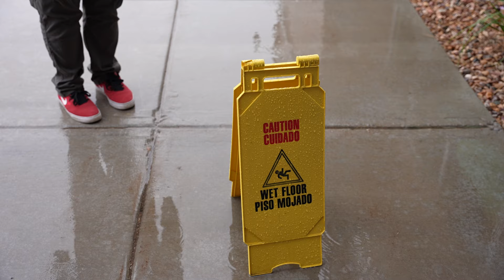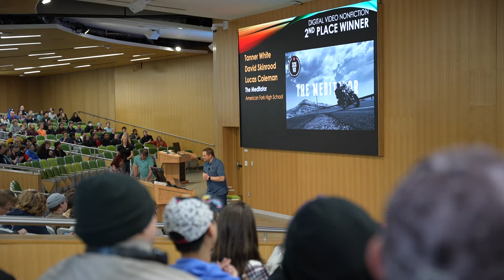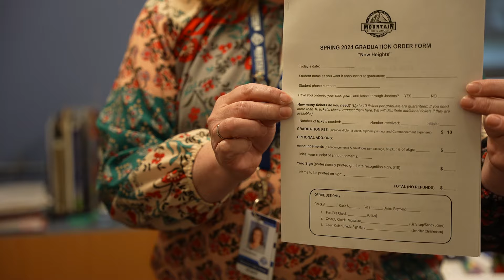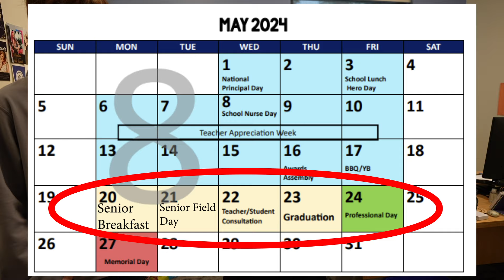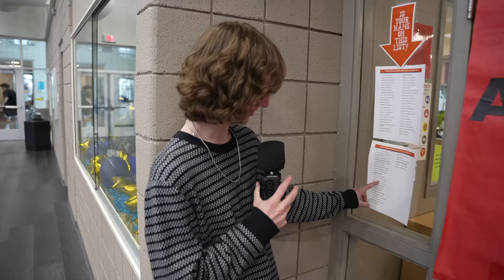Are We Winners?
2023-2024 Mini Term 8 Ep 3